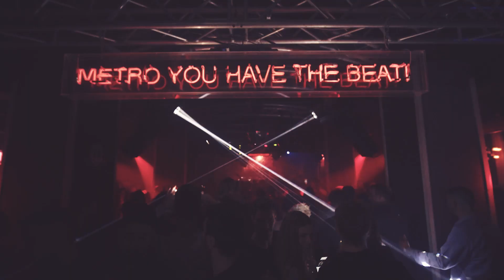Original Club l MetroDanceClub l 05.12.2019 - Aftermovie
y podríamos seguir durante líneas y líneas para describir la que liaron los de Metro Dance Club y todos los djs invitados, junto a como no, nuestros residentes en su fiesta OriginalClub este 2019, una de las mejores maneras de despedir un año estupendo. Nos quedamos, ante todo, con vuestra energía sacándole brillo al suelo de nuestros 4 espacios. Esta queda para el infinito ♾🔥♾